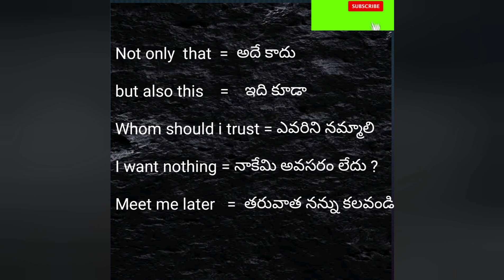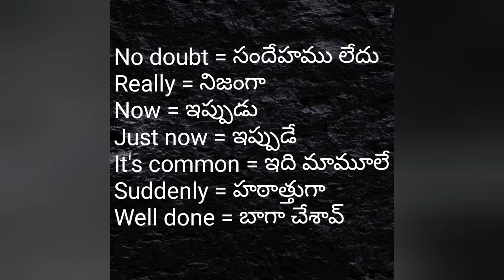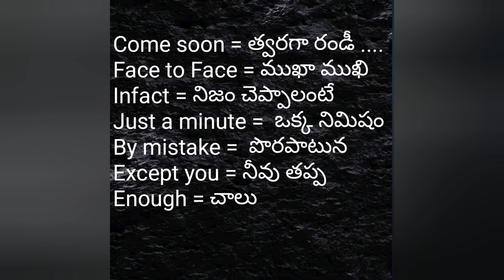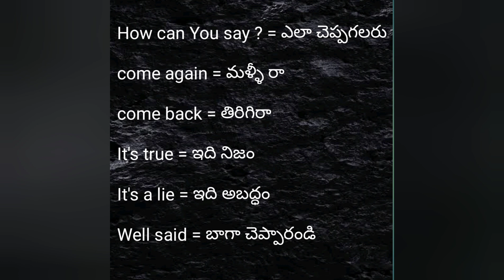English to Telugu meanings